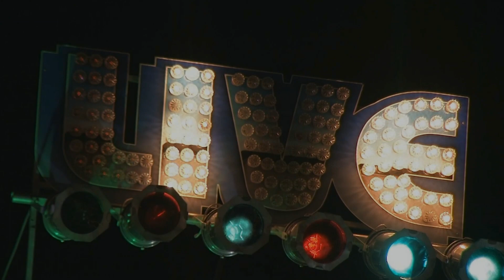Quinn Sullivan Live @ The 21st Annual White Mountain Boogie N' Blues Festival 8/19/17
Quinn Sullivan Live @ The 21st Annual White Mountain Boogie N' Blues Festival 8/19/17    "She Gets Me"
Quinn Sullivan- Guitar/Vocals
Tom Hambridge- Drums/vocals
Marty Sammon- Keys
Tommy MacDonald- Bass